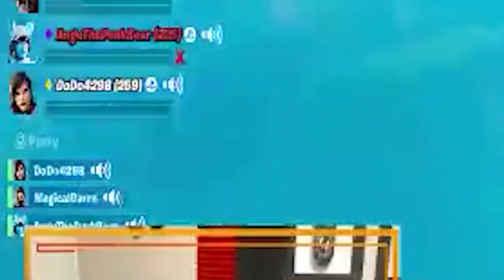Bobbyxboi Stream Highlights #3: MONKEY BARREL!?!?!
Stream Highlights from Bobbyxboi, 1/5th of the Original Freakshow squad.
Make sure to check his link and all the other members links to keep up with the mayhem. Also make sure you follow all of us to join the follower game streams on fridays around 7 mountain time. Cuz we live in the mountains apparently.

green screens by Jantube
grilled cheese by cody ko